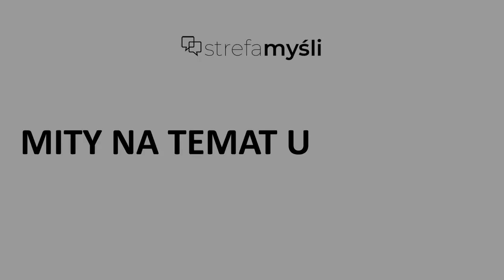Mity na temat uzależnień | Strefa Myśli| Ania i Nina Borkowska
Jeśli interesują Cię odpowiedzi na poniższe pytania:
➡ Czym są mity na temat uzależnień❓
➡ Skąd się biorą❓
➡ Jakie są najczęściej spotykanie mity na temat uzależnień❓
💥 To koniecznie obejrzyj ten filmik 💥
 Miłego oglądania ❗😉